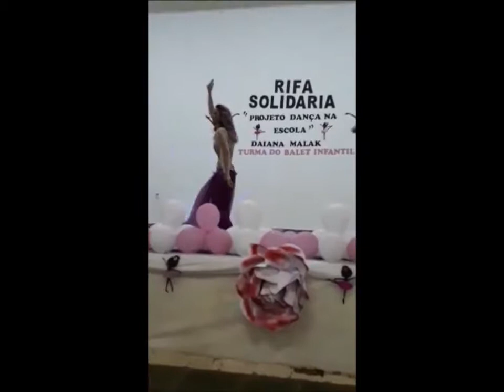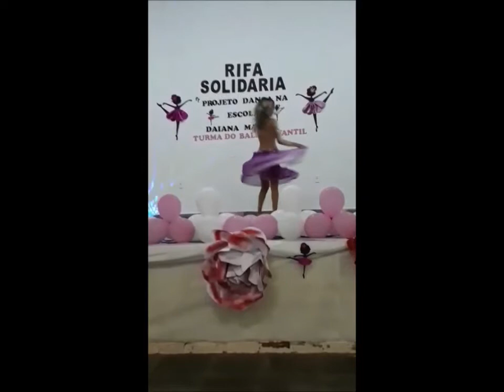DAIANA MALAK- DANÇA DO VÉU CLÁSSICA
RIFA SOLIDÁRIA